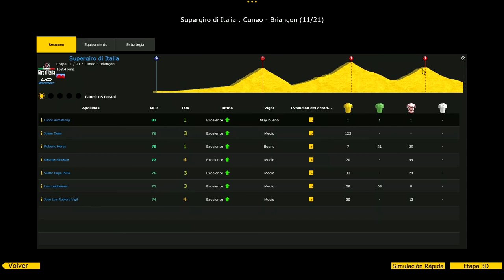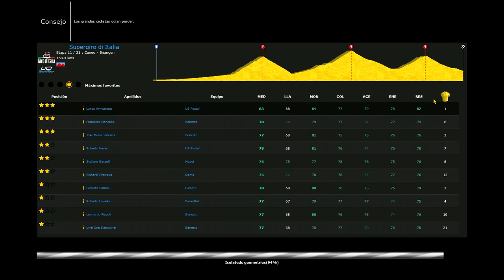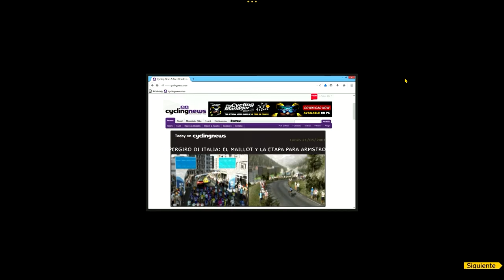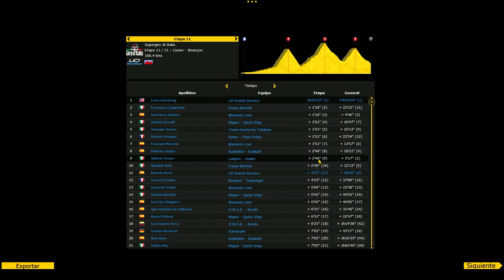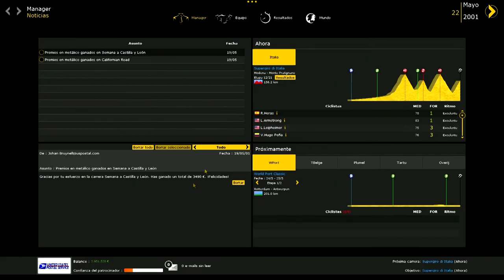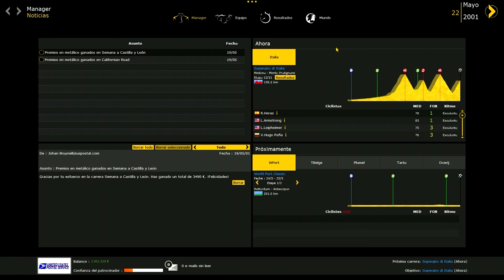Pro Cycling Manager 2014 - US Postal - Camino hacia el triplete 6